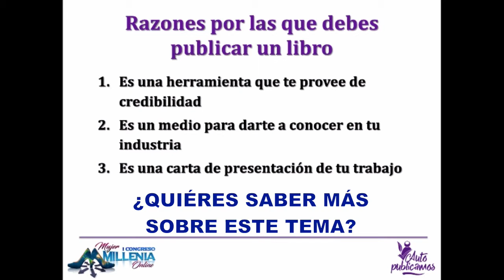José Higa - Cómo Publicar un Libro y Crear Autoridad en tu Industria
José Higa

Especialista en Autopublicación y Marketing Online

Tema: Cómo Publicar un Libro y Crear Autoridad en tu Industria

Sinopsis: Vivimos en una era donde la información abunda pero, lamentablemente, no toda esta información es verdadera o basada en una experiencia real. El publicar un libro en tu especialidad o basado en tu experiencia, es una manera efectiva de obtener autoridad en tu industria.
En esta presentación explicaremos cómo Amazon ha hecho posible que el publicar un libro sea accesible para cualquier persona y, además, cómo la publicación de tu libro puede llevarte a obtener credibilidad en tu industria.